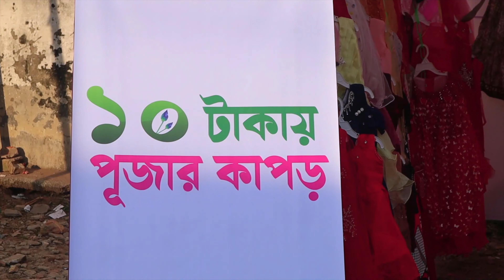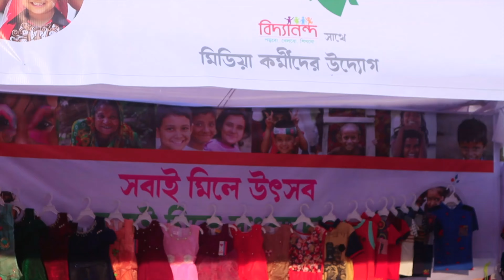৮০০ টাকার নতুন পোশাকের দাম মাত্র ১০ টাকা|10 taka| dress bazar|dhaka city|new dress|Sheikh Jahid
৮০০ টাকার নতুন পোশাকের দাম মাত্র ১০ টাকা

** ANTI-PIRACY WARNING ***